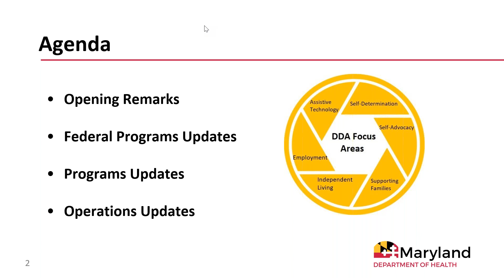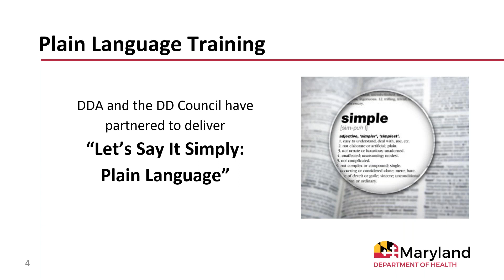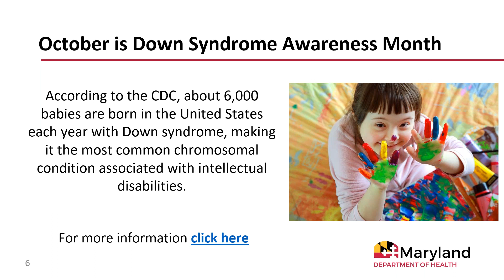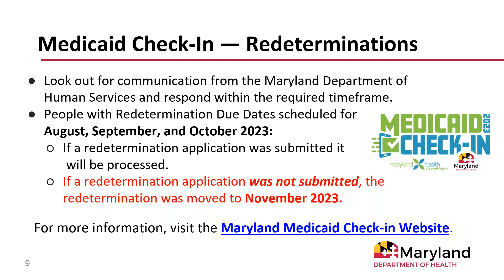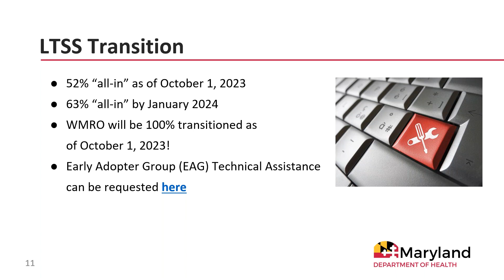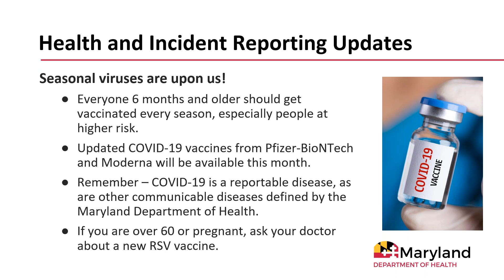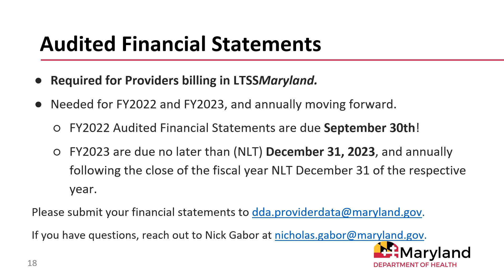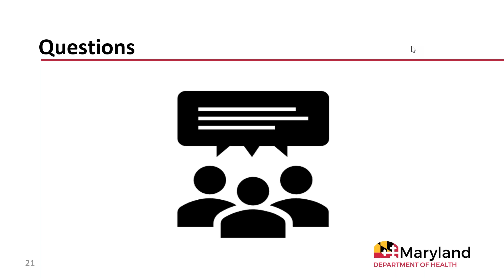Monthly Webinars with Deputy Secretary Bernie Simons Sept 29, 2023